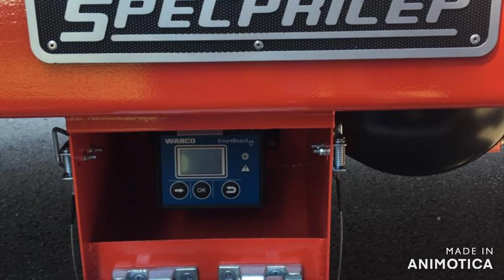Отгрузка трала-телескопа SpecPricep 9942L4 в Йошкар-олу, 4 оси Gigant